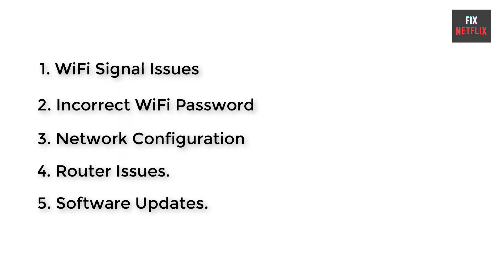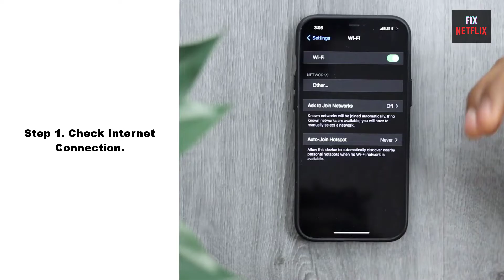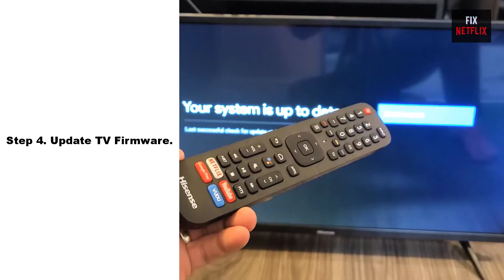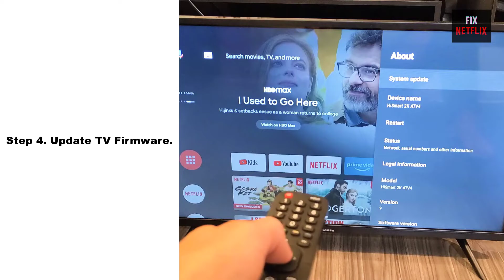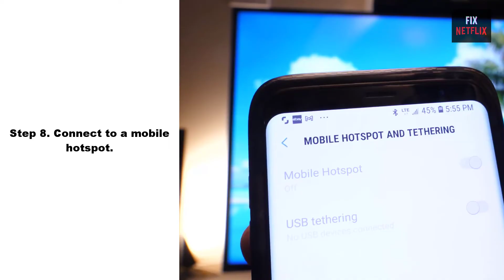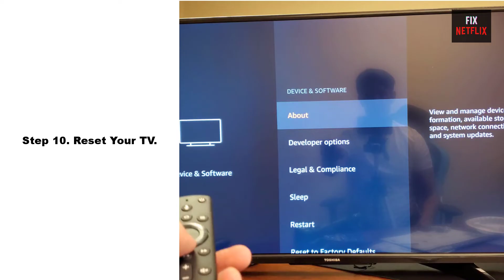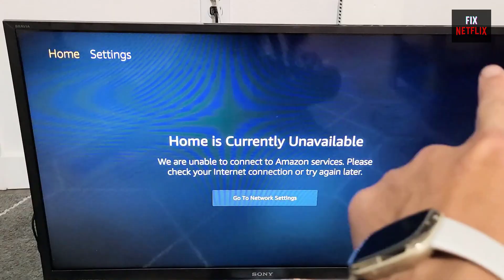How to Fix Fire TV Stick Connected to Wi-Fi But Not The Internet | Fix No Network Connection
10 Simple Ways to Fix Fire TV Stick Won’t Connect to WiFi Internet. The most common cause of a Fire TV Stick not connecting to the internet is a problem with your home network, but there are several other potential issues you’ll need to rule out. Here are the most common reasons a Fire TV Stick will fail to connect to the internet:

fix no internet connection, but WiFi is working on all other devices.
Fix fire tv home is currently unavailable,
Fix fire tv not connected to your home network,
Fix fire tv no internet connection,
fix Fire Stick With No Internet Connection
fix Amazon Fire Stick Won't Connect to WiFi